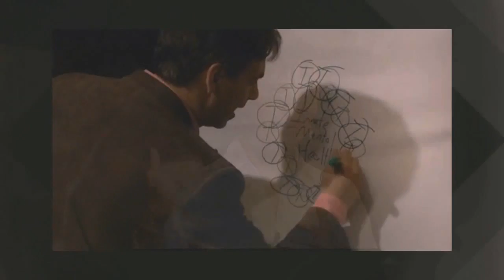Beyond Criticism and Rejection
Gabriela Maldonado-Montano and I shared a stage together in Santa Monica, where we went deeper into what it's like to Live Beyond Fear.